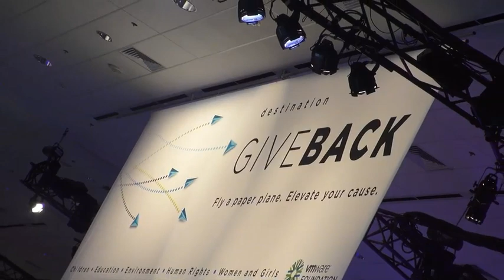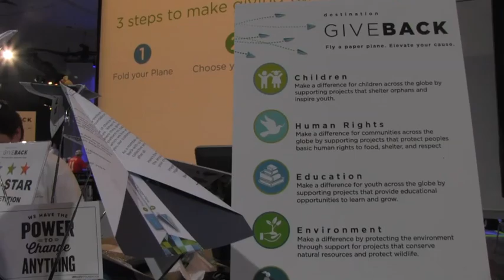VMworld 2014: Destination Give Back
How a Paper Airplane and VMware are Giving Back!

How can a paper airplane at VMworld make a difference?
It all starts with Citizen Philanthropy – empowering people with the choice in how and where they give back. We believe that everyone has something to contribute, and the VMware Foundation therefore serves as a platform to support our collective efforts in the global communities in which we live and work. Tribal Knowledge's Jonas Tichenor Reports.